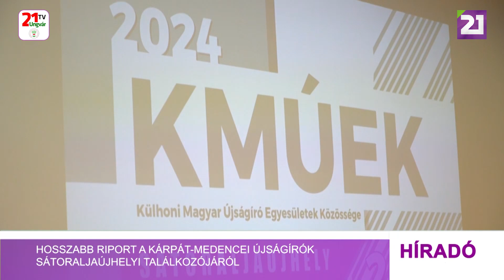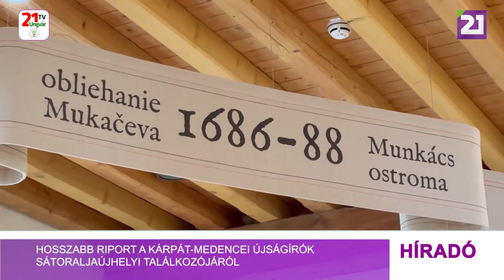Hosszabb riport a Kárpát-medencei újságírók sátoraljaújhelyi találkozójáról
A tizenkilenc évvel ezelőtt alakult Kárpát-medencei Magyar Újságíró Egyesületek Közössége idén Sátoraljaújhelyen tartotta meg hagyományos évi értekezletét. A helyszínen a külhoni újságírók beszámoltak a munkájukat érintő nehézségekről, megbeszélték az aktuális kérdéseket és összehangolták jövőbeni tevékenységüket.
 Határon túli magyar újságírókkal telt meg a sátoraljaújhelyi Rákóczi tábor. Itt tartotta éves eszmecseréjét a Kárpát-medencei Magyar Újságíró Egyesületek Közössége. A rendezvényen a magyar újságírás jelenének kérdései mellett természetesen a legfőbb téma az ukrajnai háborús helyzet és béke fontosságának hangsúlyozása volt. Potápi Árpád János, a Miniszterelnökség nemzetpolitikáért felelős államtitkára a közelgő európai uniós választásokról is beszélt, ahol ismét lehet egy kárpátaljai származású jelölt Ferenc Viktória személyében.
Szili Katalin miniszterelnöki főtanácsadó felidézte, hogy az elmúlt három év alatt nagyot változott az Európában és a Kárpát-medencében élő kisebbségek helyzete. Az általuk benyújtott javaslat szerint el kellene ismerni minden országban államalkotó tényezőként a nemzeti közösségeket, továbbá biztosítani kell az egyéni jogok mellett a kollektív jogokat is.
Dunda György, a Kárpáti Igaz Szó lapigazgatója mesélt a kárpátaljai magyar újságírás jelenéről, illetve a fokozottan nehéz körülményekről. A lapigazgató felelevenítette, hogy a kárpátaljai magyar szerkesztőségek a háború előtt aláírtak egy szándéknyilatkozatot a Kárpátaljai Magyar Média Egyesület létrehozásáról.
A találkozó résztvevői ezt követően Borsiba, a nemrég felújított Rákóczi kastélyba látogattak. A határ szlovák oldalán, Sátoraljaújhelytől alig 5 kilométerre álló kastély, amelyet 1579 körül Zeleméri Kamarás István tokaji várkapitány emelt, pompás várkastéllyá Lorántffy Zsuzsanna és I. Rákóczi György fejedelem építtetett át. Az épület történelmi jelentőségét ma is az adja, hogy 1676-ban itt látta meg a napvilágot a későbbi fejedelem, II. Rákóczi Ferenc. A borsi kastély a magyar reneszánsz építészet egyik gyöngyszeme, méltó állapotban várja a fejedelem tisztelőit, turistákat, érdeklődőket. A vendégeket a fejedelem korát megidéző élményekkel és kiállítással, szállodával, étteremmel és borkóstolóval várják a kastélyban. Egykoron a fejedelem élete is tele volt izgalmakkal, amit az akkori lantosok meg is örökítettek. De a jelenkor lantosainak is van bőven feladata és felelőssége a mostani változó világban.
A tanácskozás végén a résztvevők zárónyilatkozatot fogadtak el, melyben többek között mély együttérzésükről és szolidaritásukról biztosítják a háború sújtotta kárpátaljai magyar közösséget, és amennyiben szükséges, mindenfajta segítséget megadnak a háborús térségben élő és dolgozó kárpátaljai kollégáiknak.